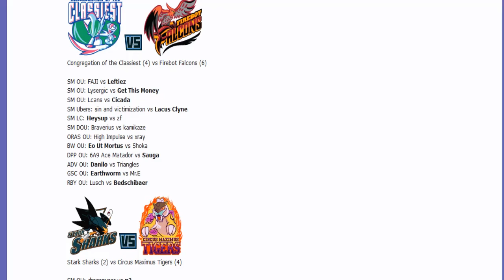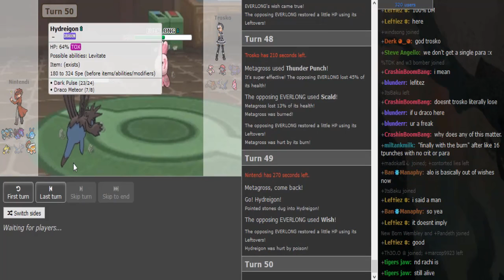Smogon Premier League 8 Week 3: Trosko vs Nintendi (ORAS OU) w/Dokkerich